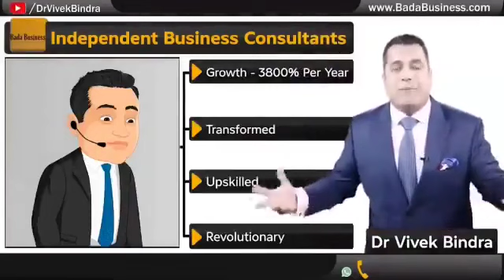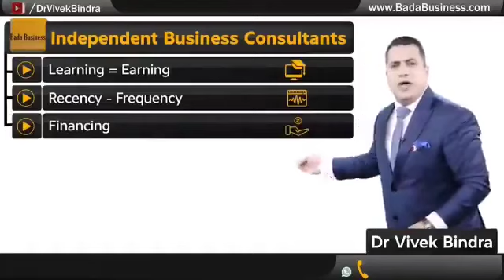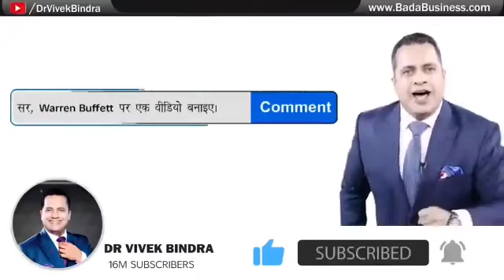How to join IBC | What is IBC | What is IBC Training | Raj Talk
Dr Vivek Bindra is a Revolutionary Entrepreneur, an Internationally Acclaimed Motivational Speaker and a Business Coach.
Known for Creating Most Sought after Content on Leadership Development, which is Helping People across the Globe in achieving their Business Goals.
Author of 10 High Power Motivational Books, which are available on Flipkart and Amazon.
With 10.1 Million Active Subscribers on YouTube, he is one of the World’s Greatest Influencers.
Known for Creating a Free Learning University on YouTube.
Business Coach
An Acclaimed Executive Coach for over Top 100 CEO’s in India.
Trusted Advisor for Over 500 Corporate Houses.
Inspired Millions of People across the Globe by Training in more than 25 Countries.
Awards & Honours
Bestowed with the Honorary Title of ‘Think Tank of Corporate Asia’ by World Leadership Federation, Dubai.
Awarded the Best Leadership Trainer in Asia title by Marshall Goldsmith at the World HRD Congress.
Awarded with India’s Greatest Brands and Leaders – Pride of the Nation Award in a ceremonial function hosted by PricewaterhouseCoopers (PwC)
Awarded the Best CEO Coach in India by Times of India – Speaking Tree.
Awarded the Best Corporate Trainer in India by Maruti Suzuki for Two Consecutive Years.
Holds a place in the Esteemed Golden Book of Records for Training the Largest Gathering of HR Professionals under one Roof on - Can HR Become a CEO?

My Mic
My phone :-
My 2nd phone
Video editing learning tool

जय हिंद
जय भारत